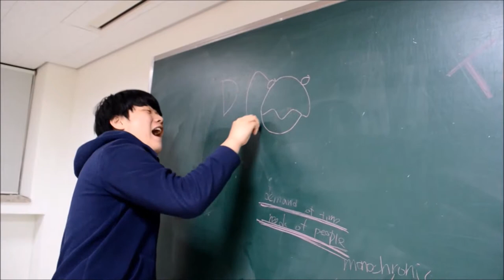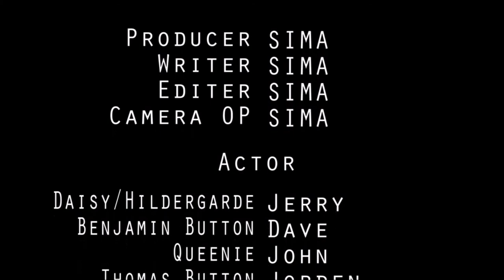Full The Curious Case Of Benjamin Button John Jordan Jerry Dave